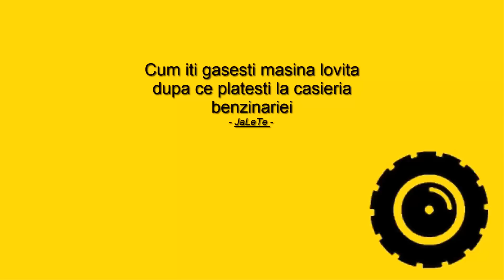Cum iti gasesti masina lovita dupa ce platesti la casieria benzinariei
Nu stiu daca am facut bine ca am postat acest clip , mai ales editat , dar e bine de stiut ca aceste camere de filmat din masini sunt destul de ok in unele situatii , iar poate dupa ce ne spalam masina si gasim zgarieturi noi consultam trafictube si ne dam seama de unde le avem. :)

Sa va spun ca nimeni nu cred ca si-a dat seama ca acel GOLF 6 din imagini a fost lovit ( in realitate), eu doar ce am ajuns acasa si am consultat filmarile ca sa observ asta.

Nu condamn pe nimeni , toti suntem obositi si avem probleme.